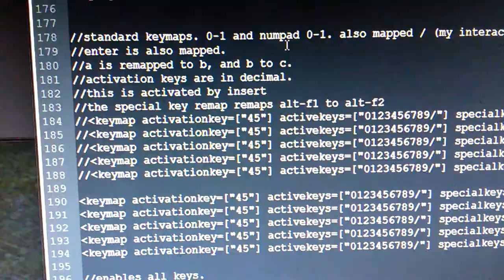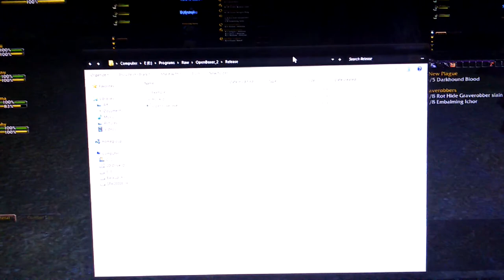Multiboxing using OpenBoxer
Server: Dalaran WoW (Wotlk 3.3.5a)